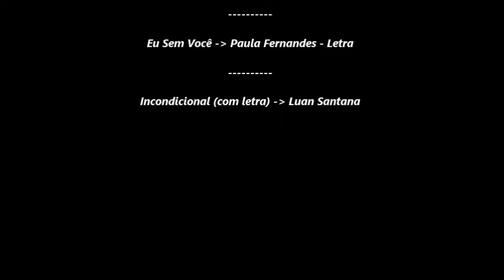Expressões de Amor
Uma vez que uma das principais preocupações do Centro Social Paroquial de Pinheiro da Bemposta é proporcionar um envelhecimento ativo. Desafiámos os Seniores da instituição a exprimir o seu afeto e as colaboradoras cuidar em humanitude.
Expressões de Amor, é um pequeno retrato do que para nós significa cuidar em humanitude.